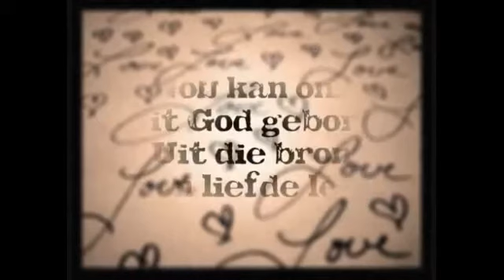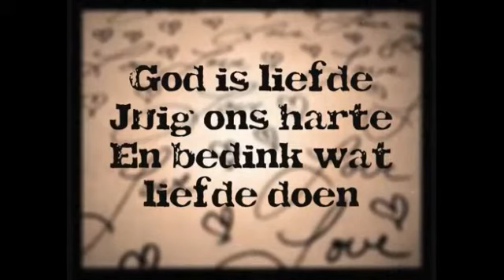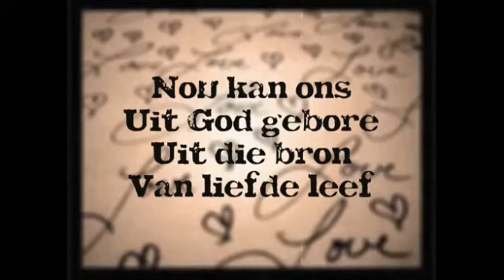Limitless Verliese Preekreeks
Kom luister saam wanneer ons gesels oor die verlies aan spesiale geleenthede.